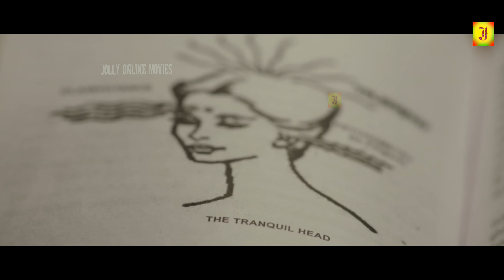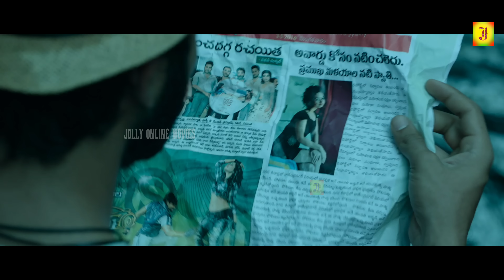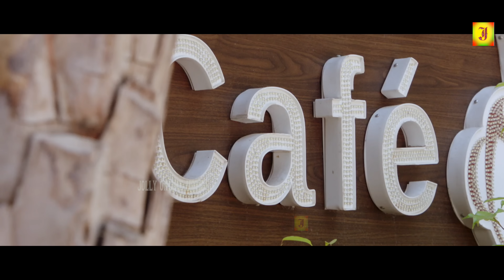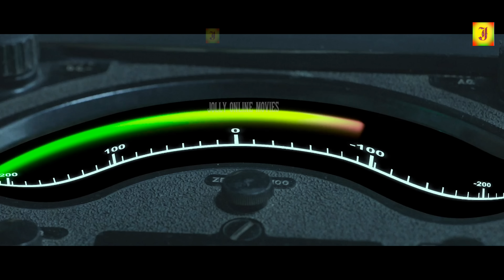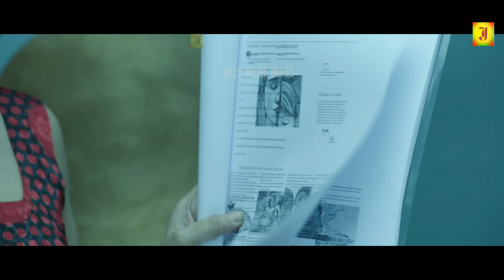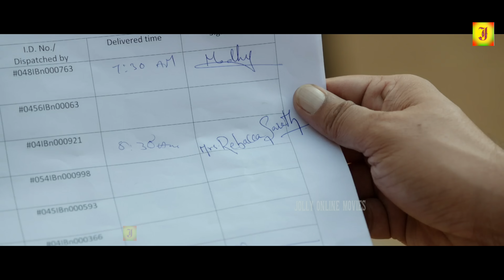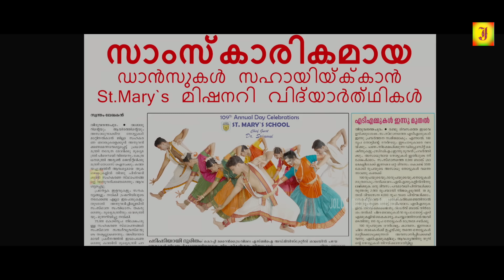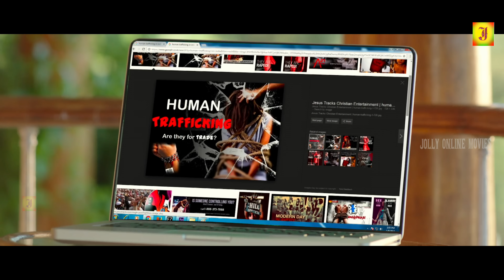Ratchasan 2 || Raasi, Sai Ronak, Ena Saha ||Tamil Latest Super Thriller Story Movie -4k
Starring : Raasi, Sai Ronak, Ena Saha
Director : Srimuni
Producers : Namana Dinesh, Namana Vishnu Kumar
Music Director : Sricharan Pakala
Language: Tamil
Country:India

© JOLLY CINEMAS ✅
அனைவருக்கும் நன்றி...